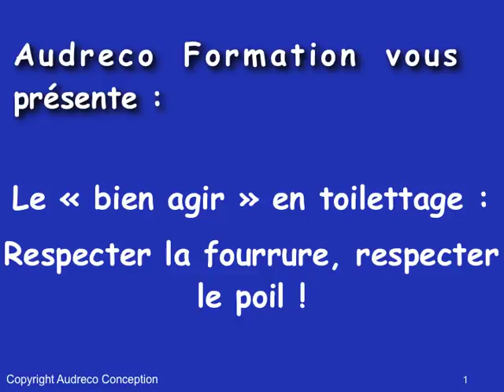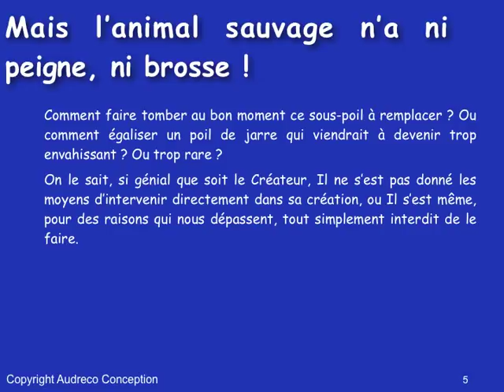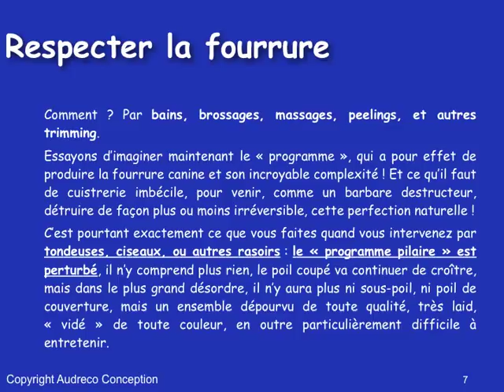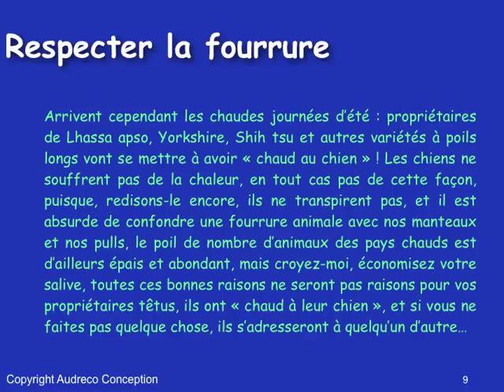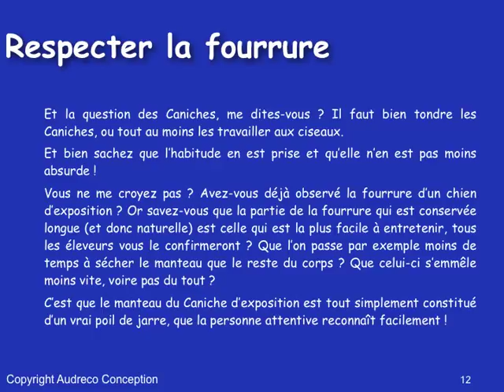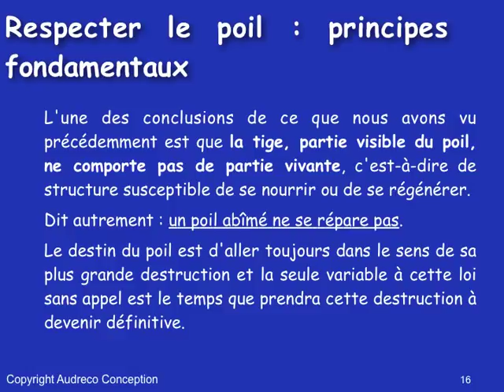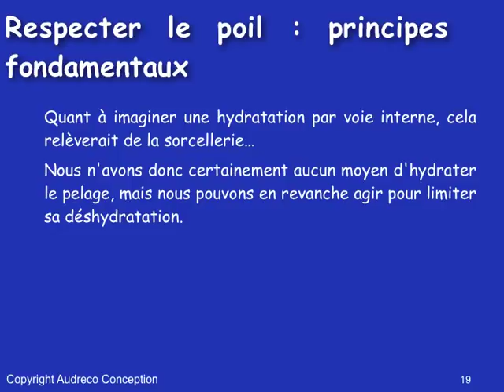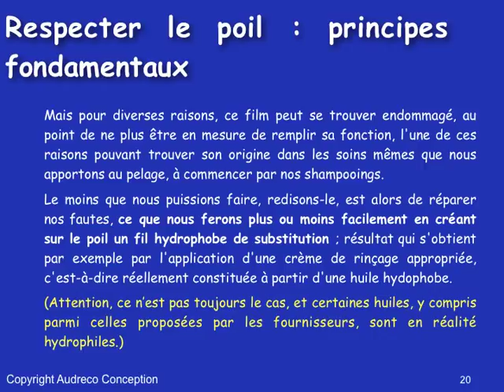Le « bien agir » en toilettage, 1ère partie : respecter la fourrure et le poil